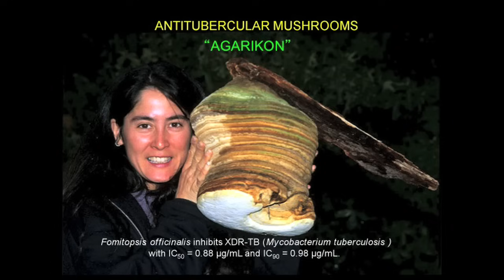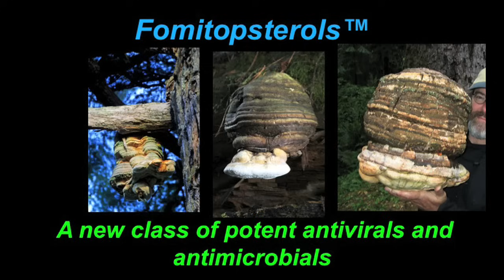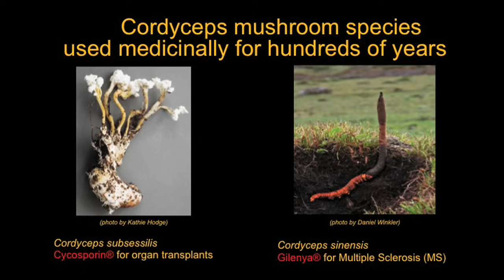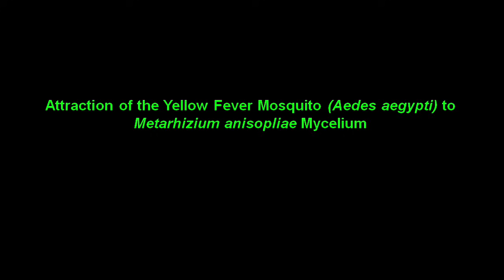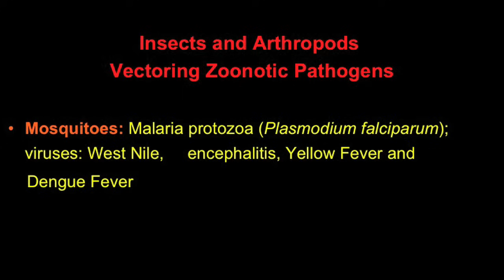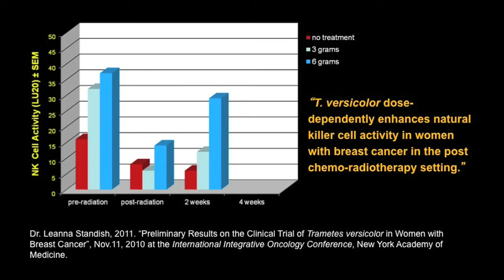Paul Stamets at TEDMED 2011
The mushroom biologist talks about the antimicrobial properties of fungi, how they can be used as potent insecticides, and how they may help boost the human immune system.